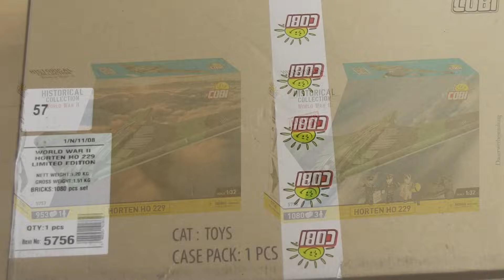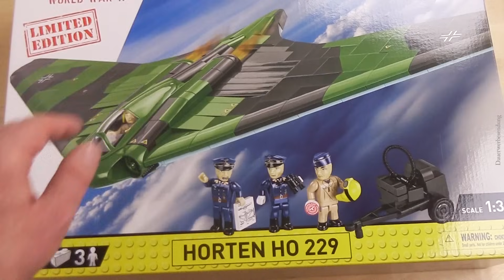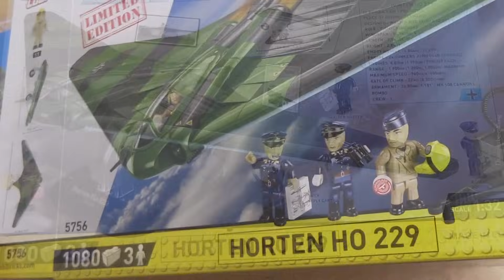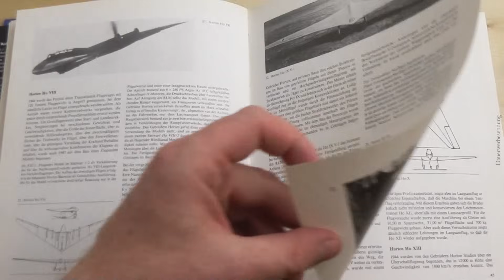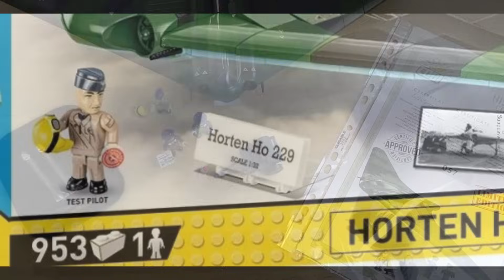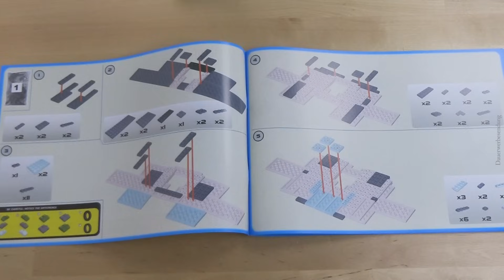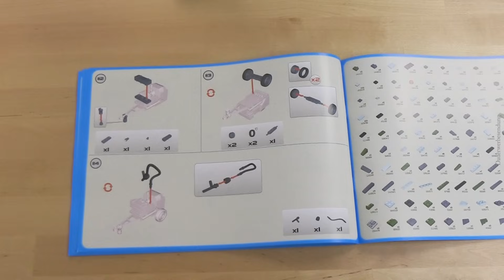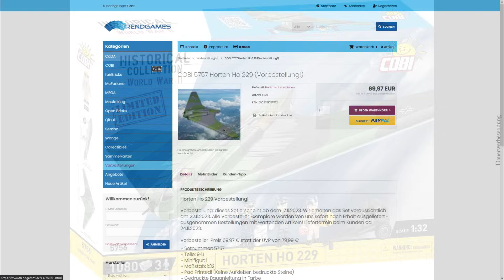COBI Horten Ho 229 • Limited / Standard Edition Unboxing & Review (5756 / 5757)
COBI Horten Ho 229 • Limited / Standard Edition Unboxing & Review (5756 / 5757) Wir schauen uns in diesem Video die Horten Ho 229 von COBI an. Zusätzlich schauen wir, was die Unterschiede zur Standard Edition ist, die ab dem 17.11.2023 ab Werk in Mielec, Polen veröffentlicht wird.

Kapitel:
0:00 Intro
0:07 Unboxing
3:07 Horten Modell Übersicht
4:27 Hintergrund zur Horten
6:19 Formteile
6:44 Pilot & Cockpit
7:58 Fahrwerk
10:32 Unterschied Standard & Limited Edition
12:34 Die Minifiguren
13:41 Bauanleitung
14:22 Größe des Modells
14:45 Teile & Klemmkraft
15:00 Kurzes Fazit
15:17 Horten Modell kaufen
15:32 Outro